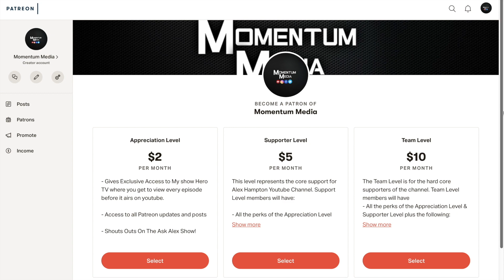Tyler Perry Studio Grand Opening!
Its Very Inspiring To See Tyler Perry Open His Studio. His Studio Is Bigger Than Disney, Warner Bros. and Paramount. Here Are My Thoughts About This.